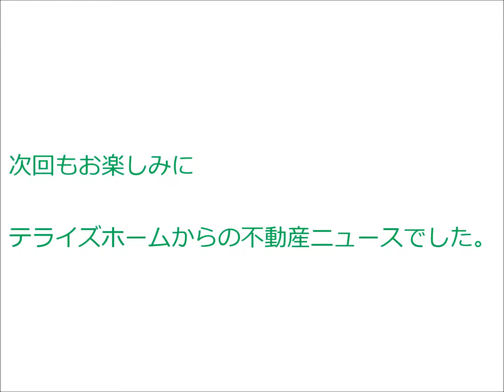修学院住宅Ａ棟｜テライズホーム｜マンション図鑑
━[SNS]

[SNS]━